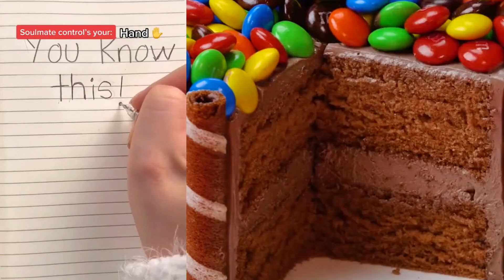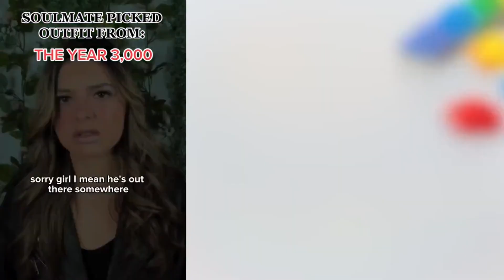🍵 Text To Speech 🥣 ASMR Cake Storytime || @BriannaMizura || POVs Tiktok Compilations 2023 #22